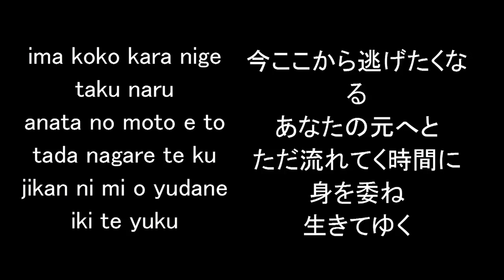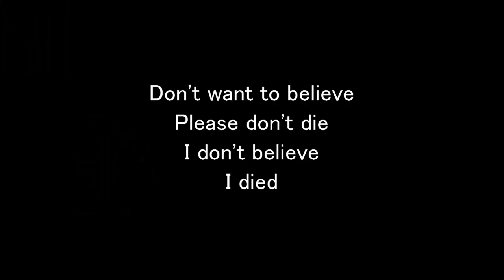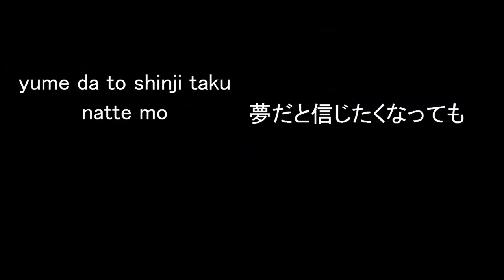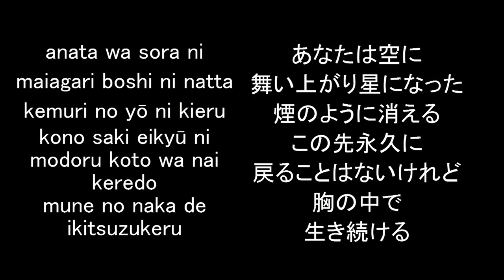GYZE - Day of the Funeral lyrics video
Gyze is a melodic deathmetal Japanese band from Hokkaido.
The current label is Victor Entertainment

This song is the 9th song of the Fascinating Violence album from 2013